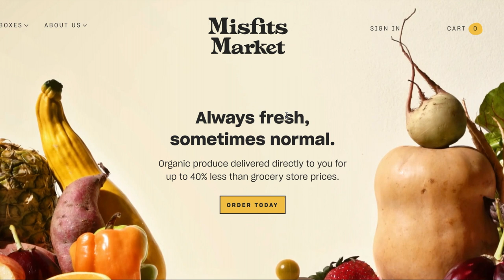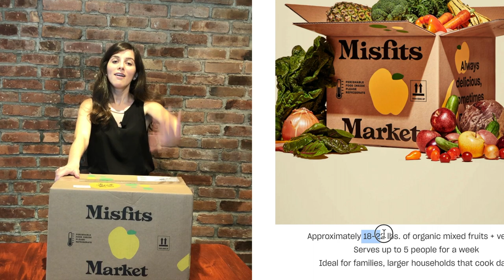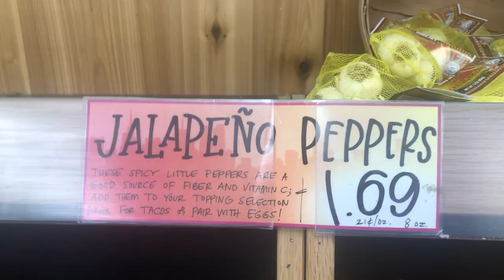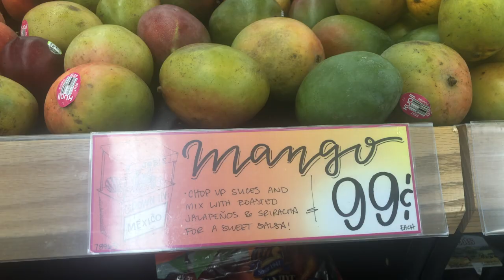Is Misfits Market worth it? | Price Comparison vs Store | Unboxing Review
Hello Luxe Minds community! As someone who's always looking to save money, I came across Misfits Market! It advertises that you'll save up to 40% on groceries with them so I decided to put them to the test by ordering their largest box and seeing how much the food would've cost me at the store. Needless to say - I was SHOCKED at the outcome.

Update - the company did credit me back $10 for my box due to the lack of food. I would also like to note that they have changed their structure a bit since my video and now you can select some of the food that will be added to your box. All in all, give it a try and see how it works in your area! Varies greatly by location :) Great cause and organic produce! Not everything in my shopping cart was organic (due to trouble finding some of the seasonal produce) but the price difference was minor when compared to non-organic. I think Misfits marketing needs to update their marketing around how much money you actually save until the quantity of food provided in all boxes is consistent.